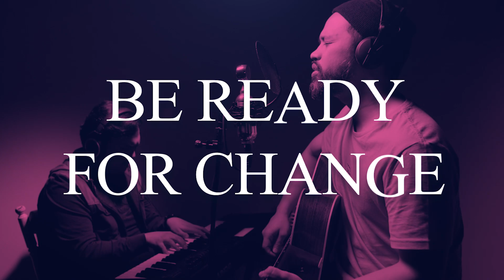Dave Gerald - Sampai Akhir Hidupku